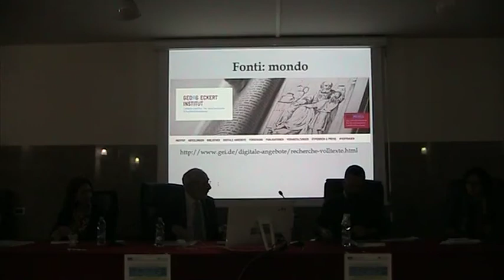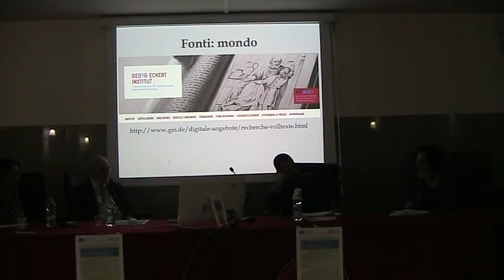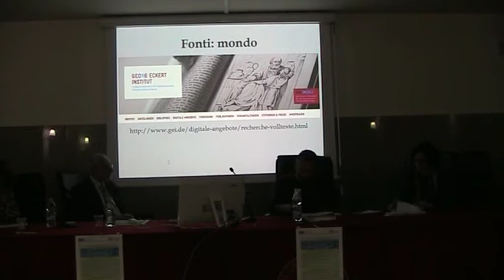La cittadinanza pre-moderna in prospettiva storica, prof. F. Violante, 16/11/19, a.a. 19/20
L’EUROPA NEL MONDO CONTEMPORANEO E I DILEMMI DEL PRESENTE Per una didattica dell’UE e della cittadinanza europea
LEZIONI DEL PRIMO MODULO: EUROPA, CITTADINANZA E STORIA. Lezione del 16 novembre 2019, a cura del prof. F. Violante, Università di Foggia.